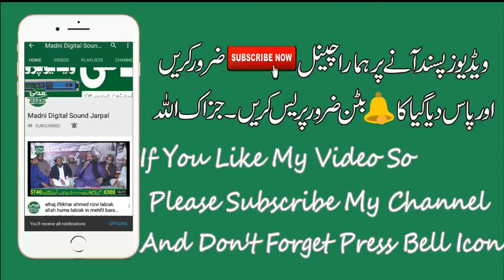Tu Sajday O Sar Chuk Lay | Shahid Hussain Qadri | Best Naat 2019 In Mehfil Barapind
welcome To Our Madni Sound Jarpal YouTube Channel
Madni Digital Sound Is the Best Sound System Of Mehfil E Naat or Mehfil E Melad E Mustafa.